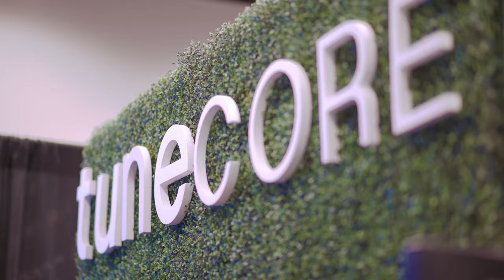MUSIC MADE ME 04: Breeze Davinci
An emerging artist and writer from Jacksonville, Florida, Breeze Davinci spoke with us about the challenges of navigating the music industry as an independent artist.

"If I'm giving someone else 8 hours towards their dream with my creativity, I need to give that time back to myself."